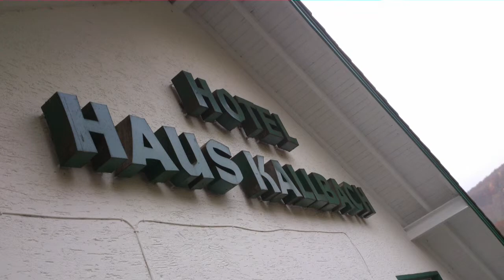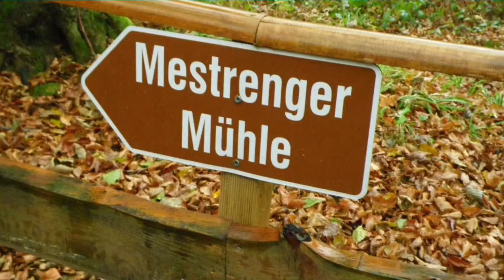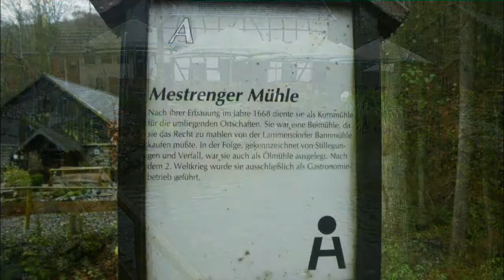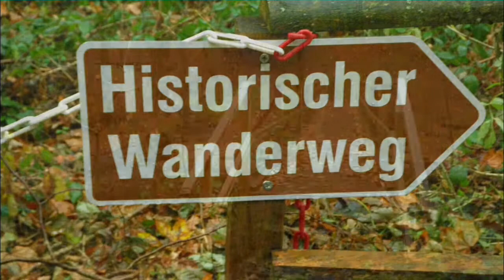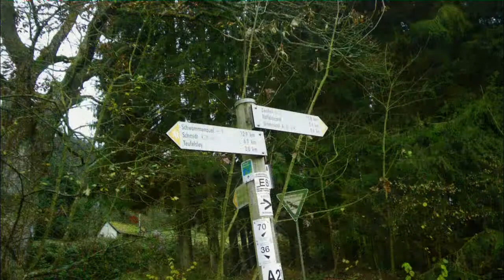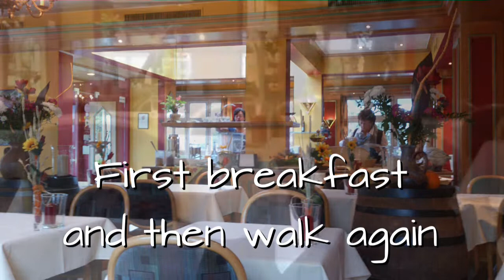Kallbach 2012 part 1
Short vacation in the Eifel part 1